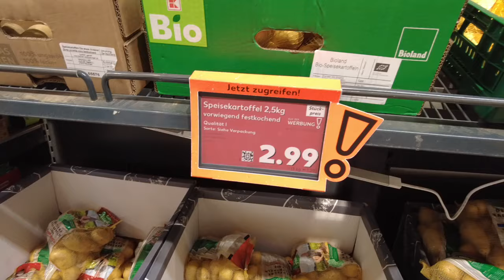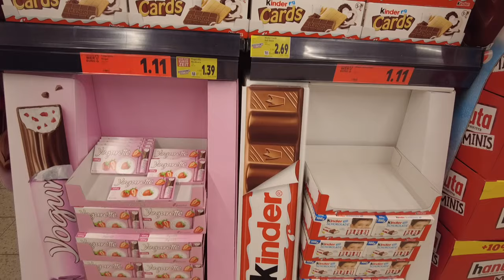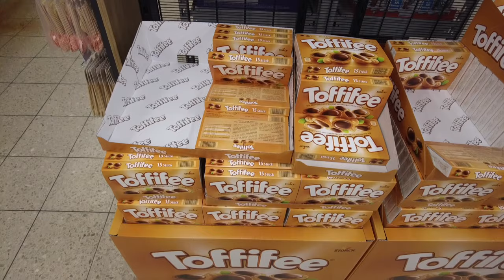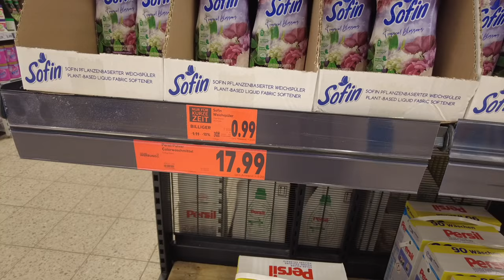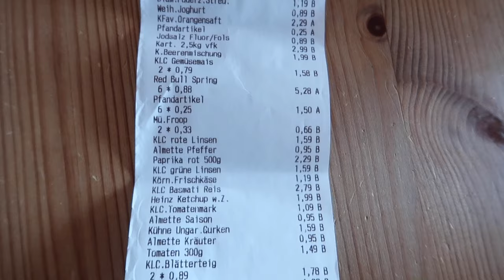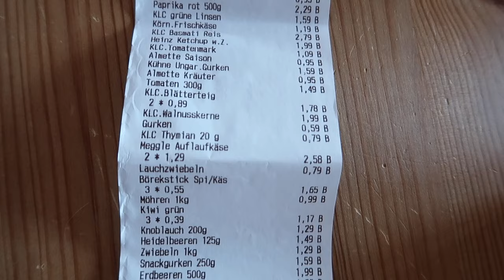Food haul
Sziasztok!

Üdvözöllek Titeket a csatornámon! Évi vagyok, 34 éves, Németországban élek a barátommal és a három macskánkkal. Szabadidőmben szívesen olvasok, nézek magam is YouTube videókat, filmeket, sorozatokat és készítek tartalmat a csatornámra, ahol szépségápolással, életmóddal, elvétve könyvajánlókkal, háztartással kapcsolatos témákat találtok. Ha tetszett egy videóm, nem tilos ezt egy felfelé mutató hüvelykujjal kifejezni, ha nem szeretnél lemaradni az újdonságokról, akkor érdemes feliratkoznod a csatornámra, illetve szólj hozzá bátran, mindig nagyon örülök a kommentároknak. 🙂

Minden jog fenntartva. A videó bármely részletének felhasználásához előzetes írásos hozzájárulás szükséges.